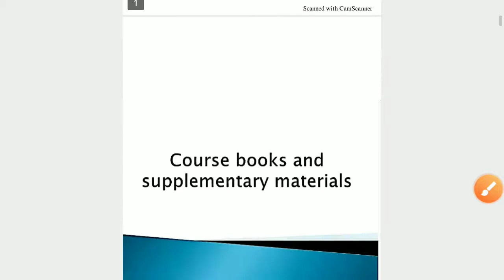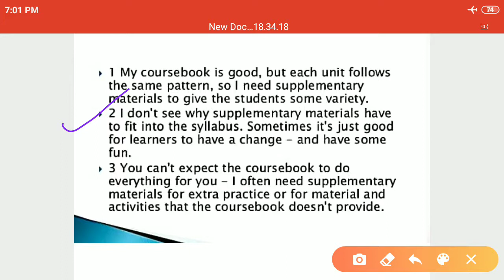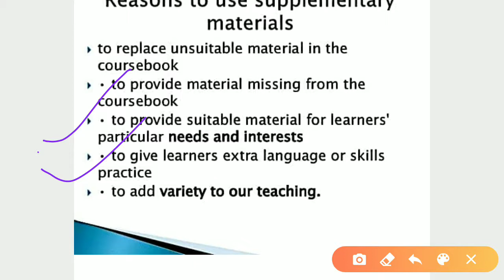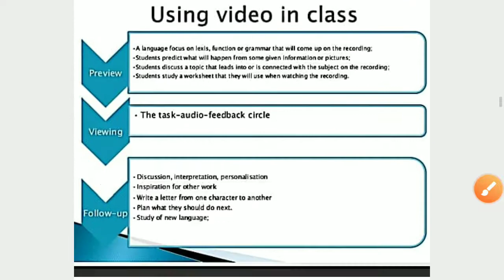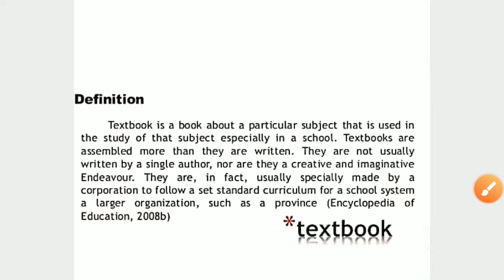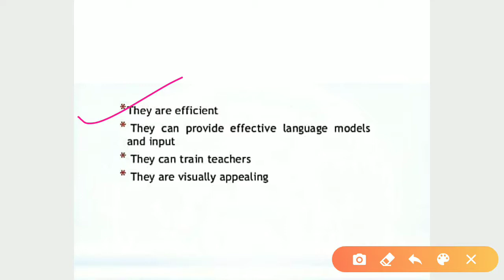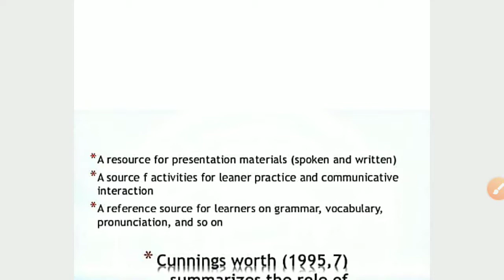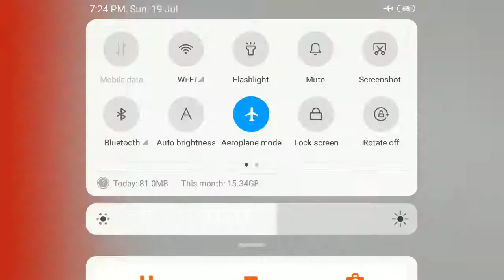Textbook and Supplementary material for CTET 2020 and also for B. Ed. And D. El. Ed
We have tried to cover all the important topics for ctet and other exans, please watch the video and support us for our conducive future.

Let's learn
teaching adda
the learner

Best channel for preparation of CTET 2020 for paper 1 and paper 2 both.
By young teachers.

Support them for your better learning.